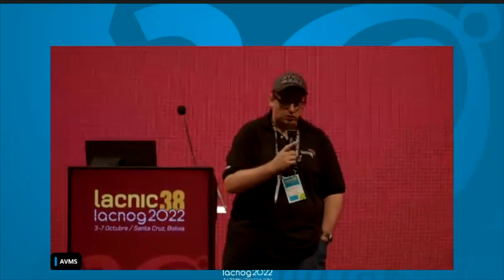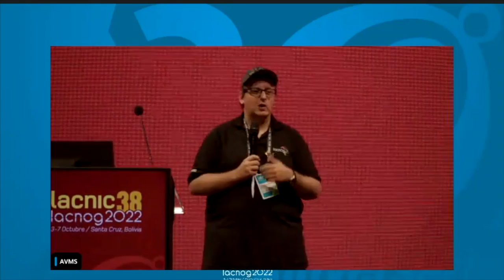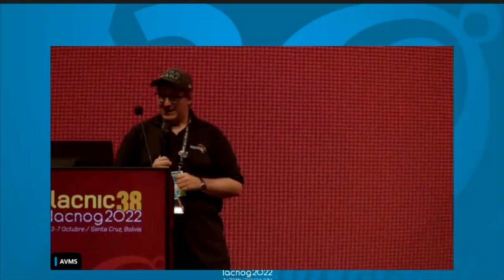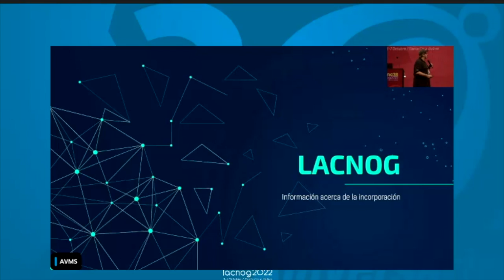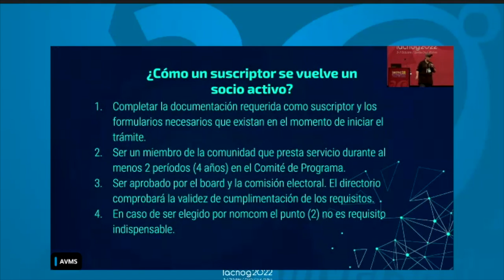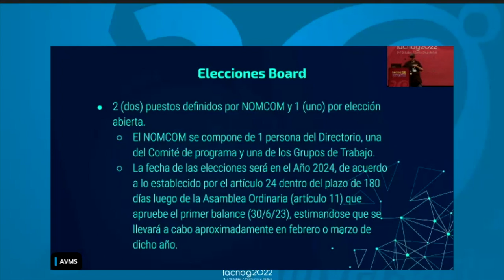LACNOG: Información acerca de la incorporación